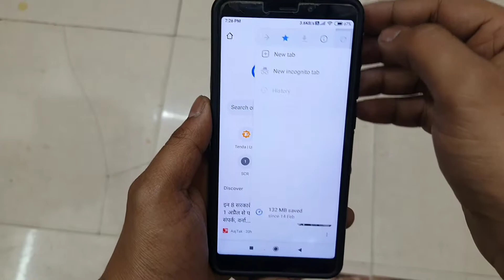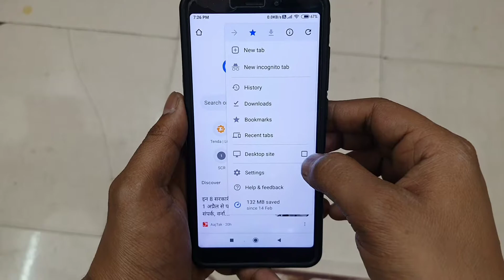Chrome Me Desktop Kaise Kare | How To Enable Desktop Site On Chrome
Desktop Site Kaise Karen Aaj Hum Aapko Batane Wale Hai Ki Mobile Mein Desktop Site Kaise Karen Yani Ke Hum Aapko Batayenge Ki Browser Me Desktop Site Kaise Kare